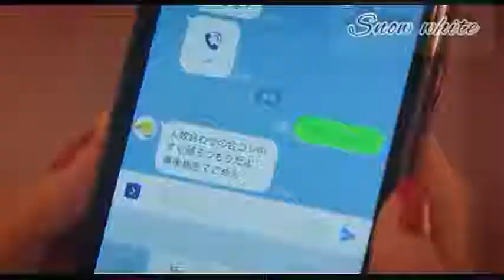||💟Liar × Liar 💖New Korean Drama Mix Song 2021 💖Chinese love story 💖Japanese Drama 💖💟||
||💖💟New Korean Drama Mix Song 2021 💖Chinese love story 💖Japanese Drama 💖Korean Love Story💖💟||

[Goal:1k]

🎵Song information🎵